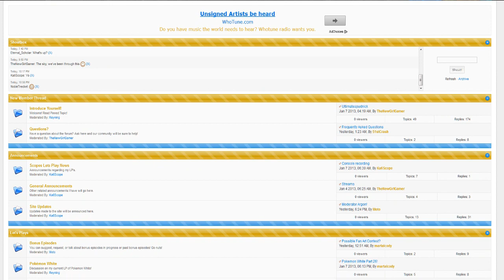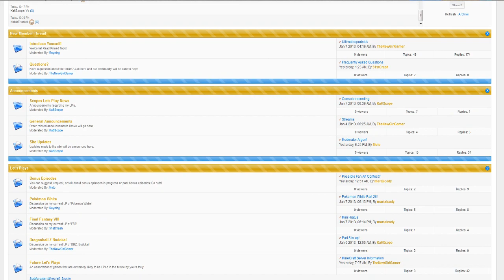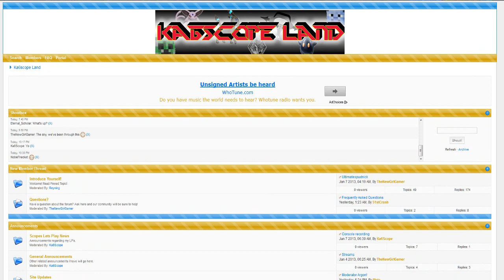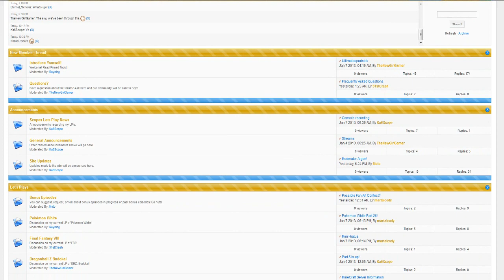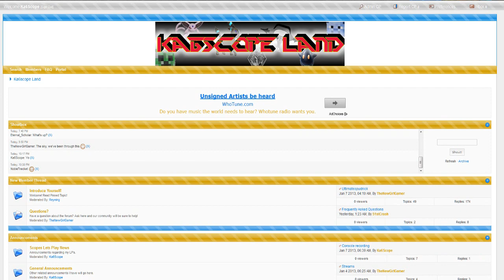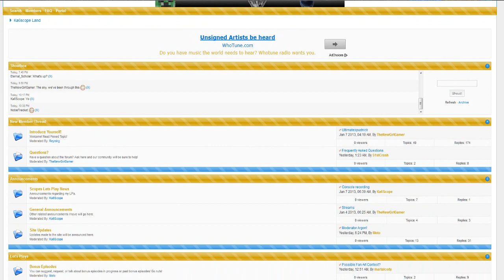Ka6Scope Land Forums!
Make an account and do whatever you feel like doing! I hope to see a lot of you there!